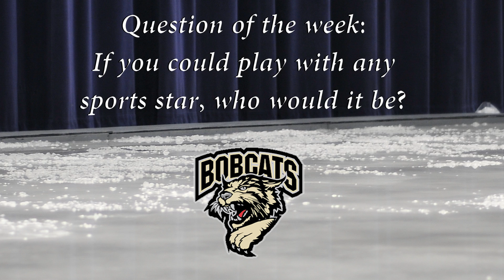What Professional Player Would You Like to Play With?